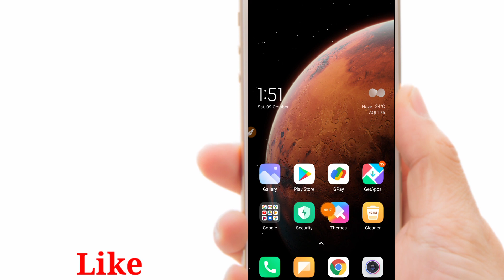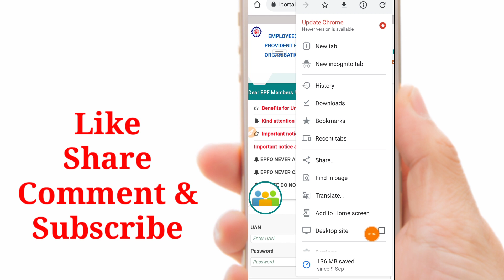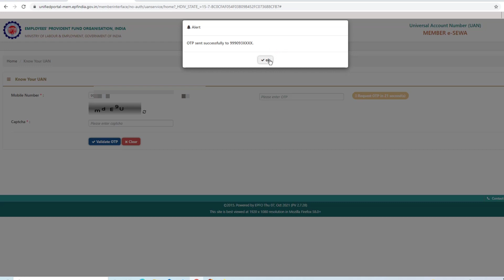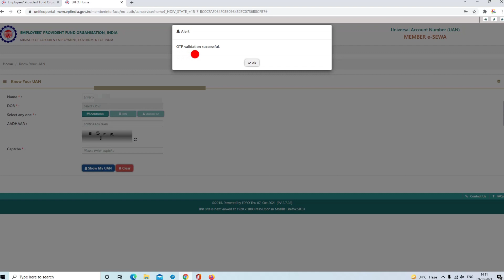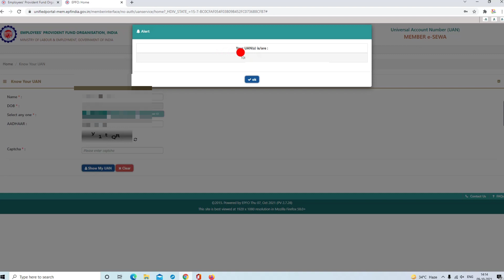uan number kaise pata karen apne mobile se,how to know your uan number in hindi,efo,@SSM Smart Tech